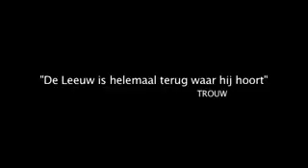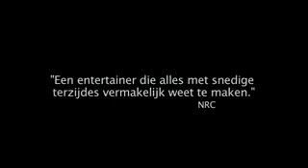Paul de Leeuw - 22 oktober 2014 in de Flint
"Meer dan geslaagd" schreef Trouw over de nieuwe onemanshow van Paul de Leeuw. In 'Ik ben rustig!' stelt De Leeuw de vraag wat u zou doen als u wist: dit wordt mijn laatste dag. Wat zullen je laatste daden zijn als ze je zeggen: dit wordt je laatste dag? Wat laat je achter en met wie zou je nog een keer de liefde willen bedrijven? En hoe wil je het leven verlaten: met meerderen tegelijk, tijdens een tv-uitzending van 'Heel Holland bakt' of net als een poes -- stilletjes er tussenuit glippen? De Leeuw wisselt hilarische momenten af met persoonlijke ontboezemingen: "Prachtig pijnlijk en magnifiek mooi." (Limburgs Dagblad)
of 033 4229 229 (Bespreekbureau)